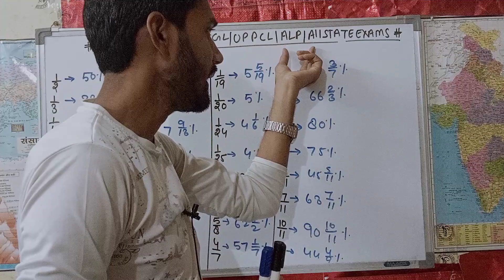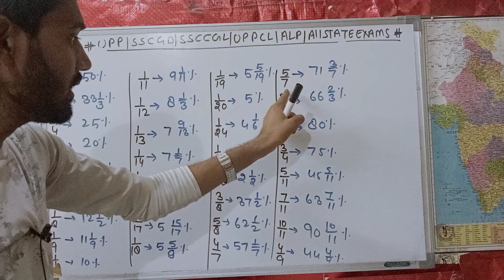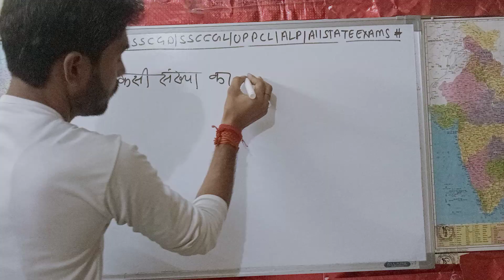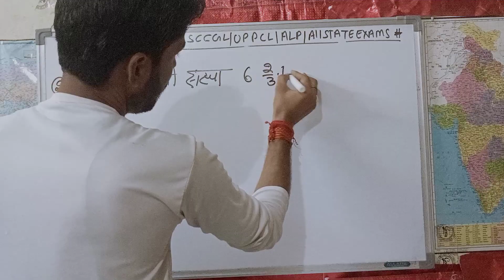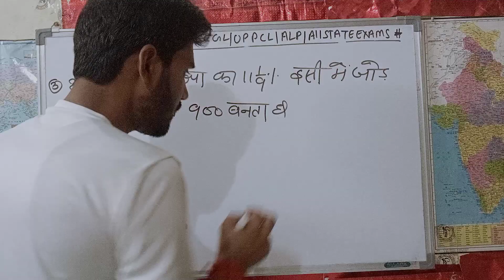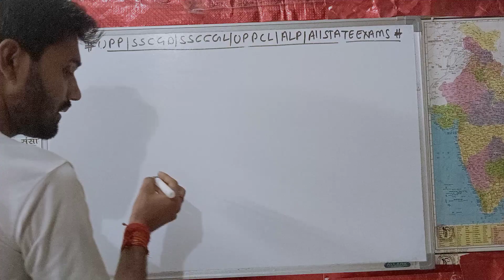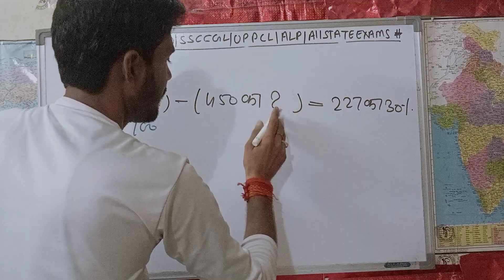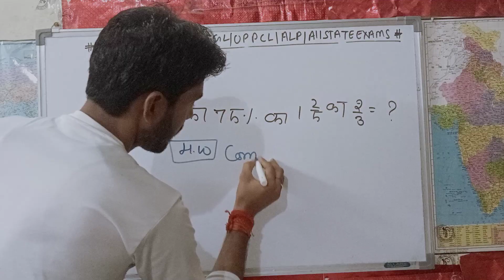PERCENTAGE MATHS FOR UPPOLICE/SSC GD/UPPCL/ALP/VAN DAROGA (@Tristarclasses )🔥🔥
math_percentage_ssc GD
math_percentage_ssc cgl
math_percentage _vandaroga